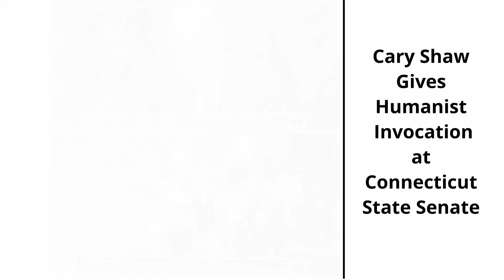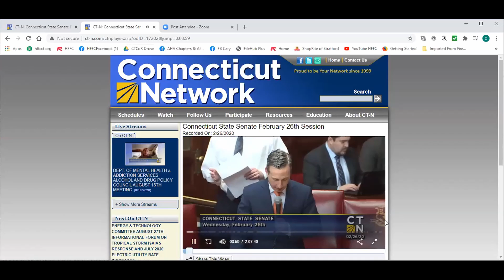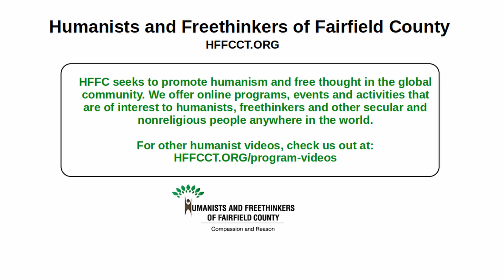Humanist invocation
In this video you will see the presentation of a Humanist Invocation at the opening of a Connecticut State Senate session. Secular invocations can be substituted for religious prayer at many events and activities. Such invocations let it be known that atheism, humanism, freethinking and many other nonbeliever philosophies are held by people in our communities. Individual nontheists can express themselves by requesting to deliver invocations at a variety of community and governmental events. The invocation text of this invocation can be downloaded and can be used freely.

Humanists and freethinkers of Fairfield County, Ct (HFFC) provides a wide variety of activities and programs for atheists, humanists, freethinkers and other nonreligious people. Find out more about us at hffcct.org.